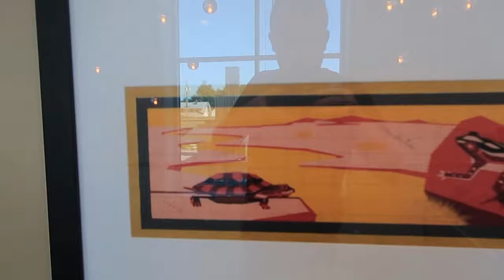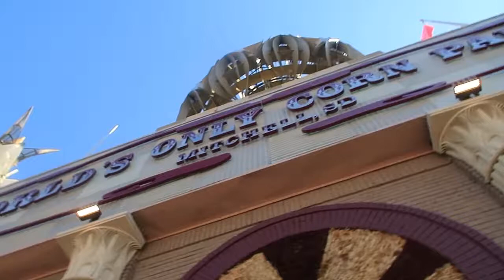CORN PALACE, MITCHELL SOUTH DAKOTA | USA TRAVEL VLOG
Today takes us to one of the stranger things to see in the USA, the corn palace of Mitchell, Iowa. This place is incredible, an enormous building covered in corn on the cob murals and artwork. It has a basketball stadium inside, which I take the opportunity to practice my layups! Also in the town is a bible museum, which is even more strange than a palace made of corn. This town is awesome!

TRAVEL MORE, SPEND LESS!!